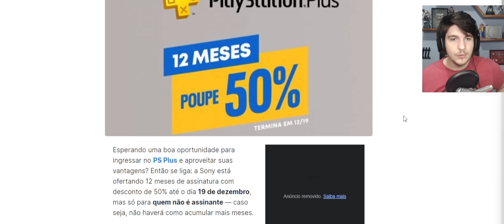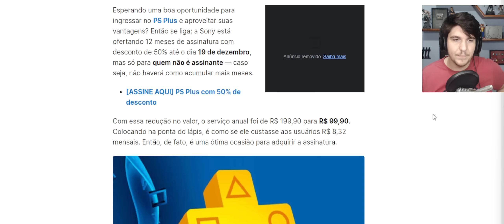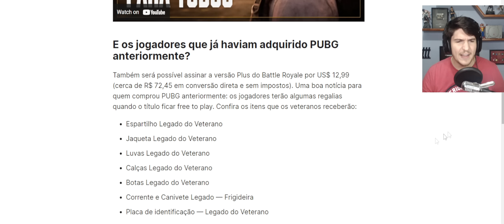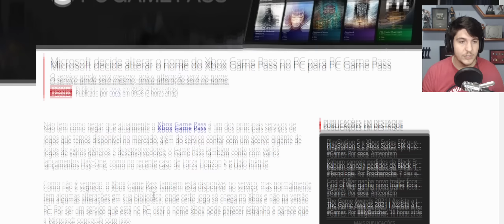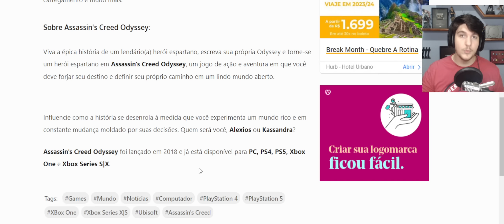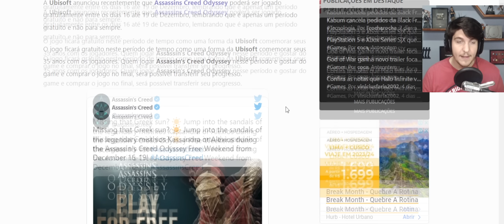Sony fez merd4 e agora corre atrás da PSN PLUS /Assassins Creed GRÁTIS LIMITADO/PUBG VIRA FTP e mais